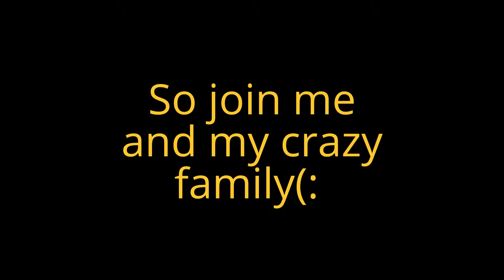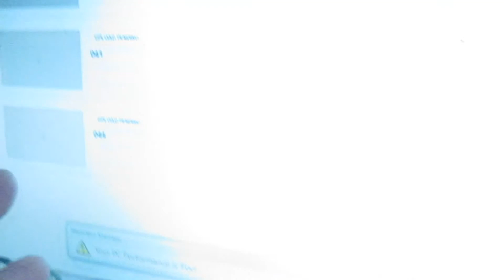HELLO NASHVILLE TN. (Day 1 of Vacation!)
Travel Day! Mostly talking and traveling. Tomorrow you get to see more! And then next after that you see DISNEY WORLD!(: